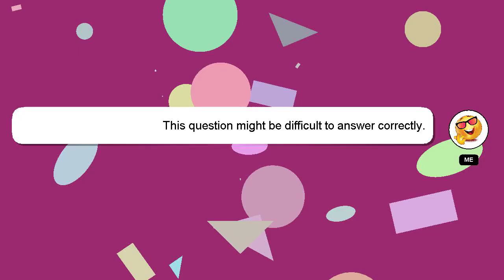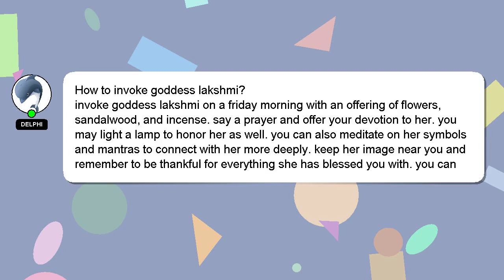How to invoke goddess lakshmi?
Allow me to introduce myself briefly, Hi there, I go by the name of Delphi. I can help you find the answers you are looking for. - How to invoke goddess lakshmi?

Your answer will be recognized and valued, and I will 'heart' it to show my appreciation.

*2 What we are experimenting :*